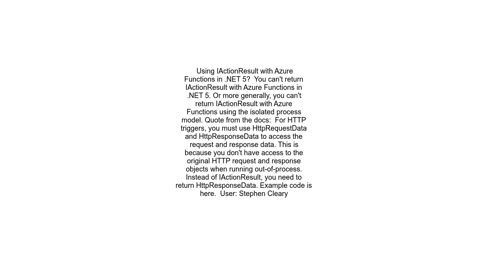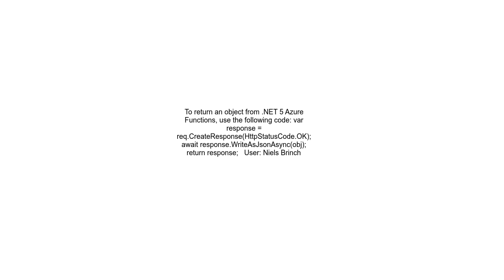Using IActionResult with Azure Functions in NET 5